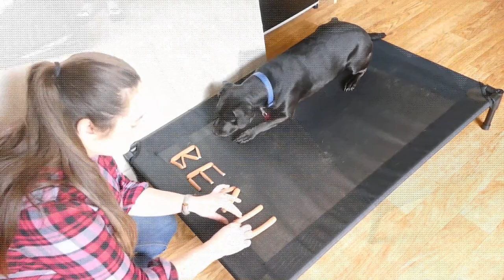Beau the Patterdale - 6 Weeks Residential Dog Training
Beau the Patterdale has completed his 6 week Intensive Board and Train Course at Adolescent Dogs

His owners main concern was his reactivity towards other dogs and he didn't like to have a muzzle on.

Beau can now walk in close proximity to other dogs without reacting and is much happier wearing his muzzle in places that dogs may be loose. He is generally much calmer and focused on the handler and able to complete all the commands in different locations. Beau can now walk nicely on the lead without constantly pulling and his recall has improved alot even when dogs are around.